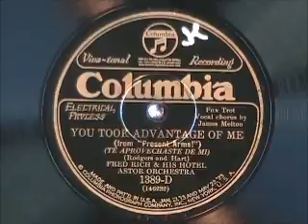YOU TOOK ADVANTAGE OF ME by Fred Rich and his Hotel Astor Orchestra 1928